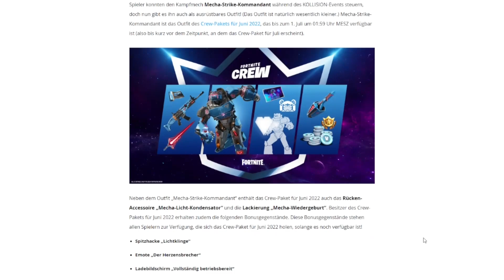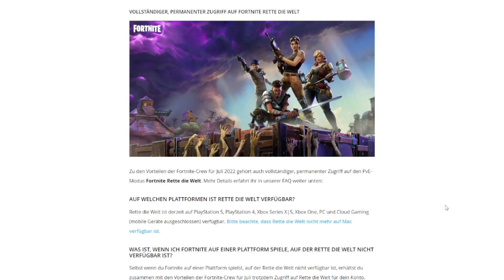Richtig krass: Fortnite Crew Paket im Juli 2022 mit Phaedra + RDW | Fortnite Battle Royale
Mit der Fortnite Crew hat Epic Games im Dezember 2020 ein monatliches Abo für Fortnite Battle Royale herausgebracht. Mitglieder der Fortnite Crew erhalten monatlich ein Crew Paket / Crew Pack, sowie Zugriff auf den Battle Pass und 1.000 V-Bucks. Ich zeige euch in diesem Video die Inhalte des Crew Pakets / Crew Packs und ob bzw. welche weiteren Vorteile oder Änderungen euch im Juli 2022 erwarten.

Hier geht’s zur offiziellen Fortnite Crew Seite von Epic Games für Juni 2022

Hier erkläre ich euch, wie im Video erwähnt, die Basics zum Fortnite Crew Abo und berechne, ob es sich lohnt

Wenn ihr auch in Zukunft weitere Videos von mir zu Fortnite sehen wollt, dann lasst ein kostenloses Abo da. Folgt mir gerne auch auf meinen anderen Kanälen.